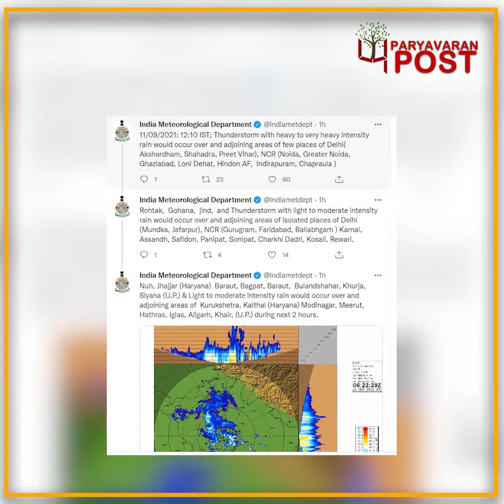Weather update : पानी में डूबा दिल्ली एयरपोर्ट, अभी जारी रहेगी बारिश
Team : Delhi
Research & Script:
Video Editor:
Voice Over :